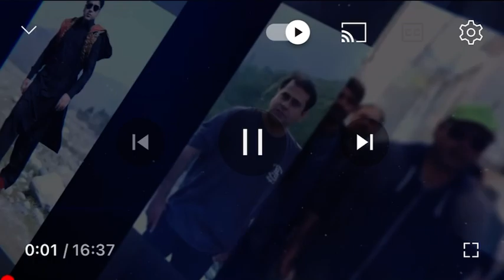First V Log Of Our Hero Imran Riaz Khan.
I love Imran Riaz as he always speak truth and same like me. I also alway make V Log with straight punch on Nose of traitors of Pakistan.